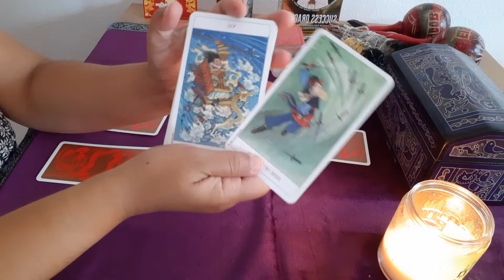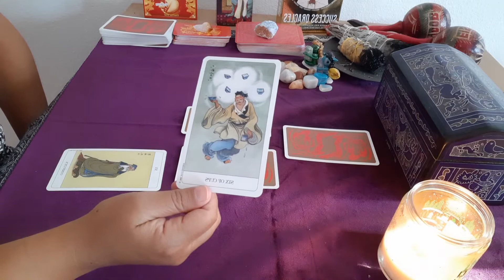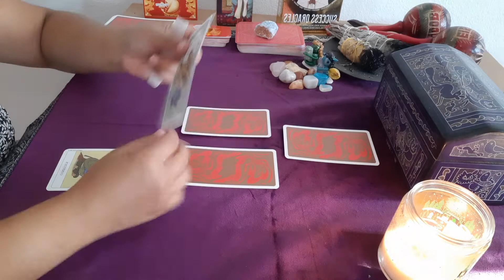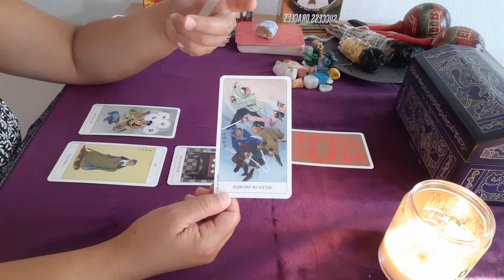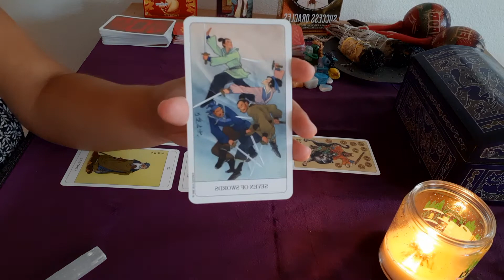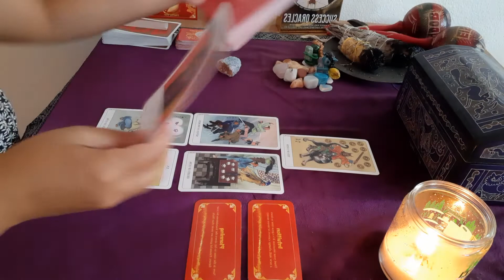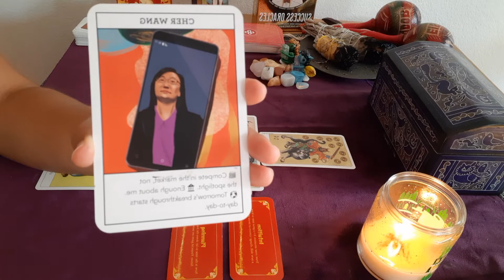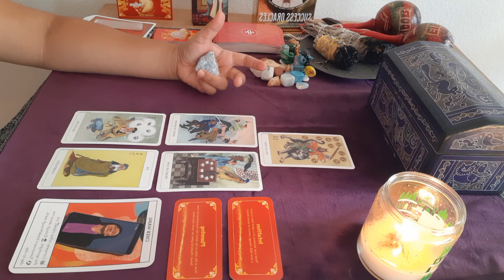AQUARIUS |MONEY & CAREER 🥠| CONSIDER A PAST OPPORTUNITY | AUGUST 2020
Welcome Aquarius!
❤These are general money and career readings and may not resonate with everyone.
🔮 This is for entertainment only. This is a snapshot of current energies. This is not financial or career advice.